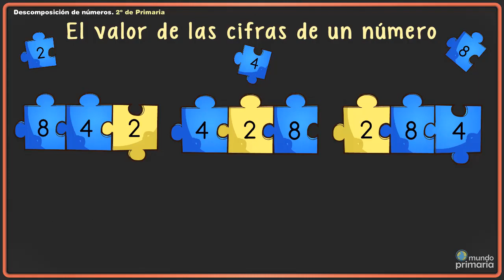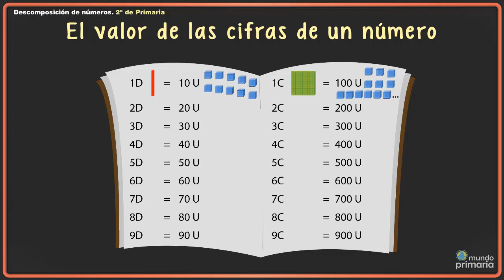NUM 2º 30 El valor de las cifras de un número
Explicación de "El valor de las cifras de un número" para niños de 2º de Primaria.